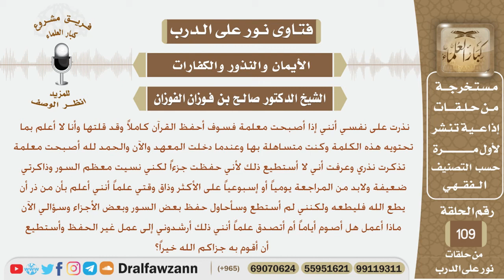نذرت أن تحفظ القرآن إن أصبحت معلمة لكنها لم تستطع حفظه فماذا يجب عليها أن تفعل؟ الشيخ الفوزان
نص السؤال:
نذرت على نفسي أنني إذا أصبحت معلمة فسوف أحفظ القرآن كاملاً وقد قلتها وأنا لا أعلم بما تحتويه هذه الكلمة وكنت متساهلة بها وعندما دخلت المعهد والآن والحمد لله أصبحت معلمة تذكرت نذري وعرفت أني لا أستطيع ذلك لأني حفظت جزءاً لكني نسيت معظم السور وذاكرتي ضعيفة ولابد من المراجعة يومياً أو إسبوعياً على الأكثر وذاق وقتي علماً أنني أعلم بأن من نذر أن يطع الله فليطعه ولكنني لم أستطع وسأحاول حفظ بعض السور وبعض الأجزاء وسؤالي الآن ماذا أعمل هل أصوم أياماً أم أتصدق علماً أنني ذلك أرشدوني إلى عمل غير الحفظ وأستطيع أن أقوم به جزاكم الله خيراً؟
السيرة الذاتية :
للاشتراك في قناة الشيخ صالح الفوزان

رئيس الفريق
لمشروع كبار العلماء